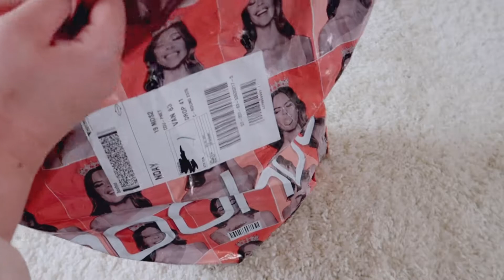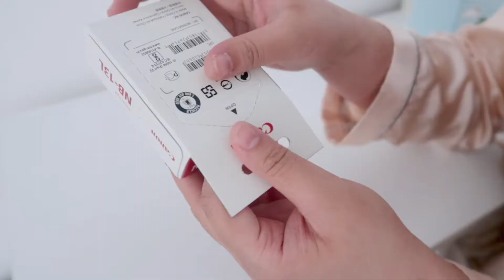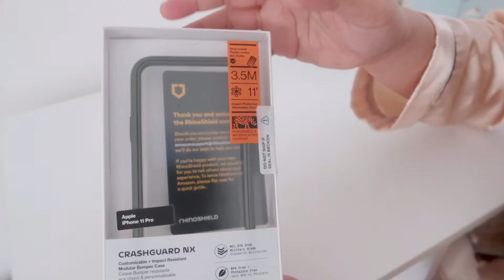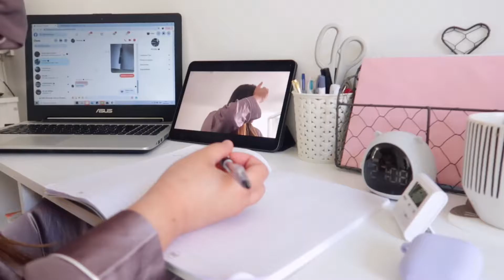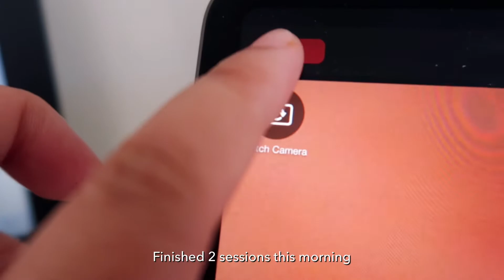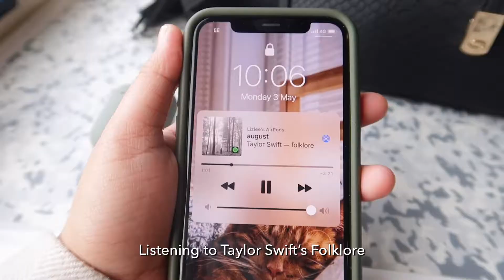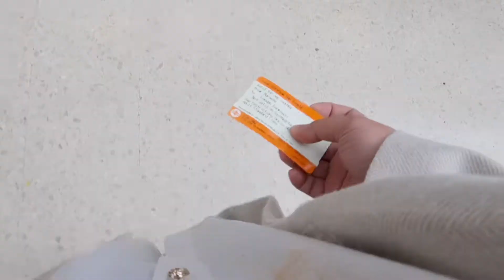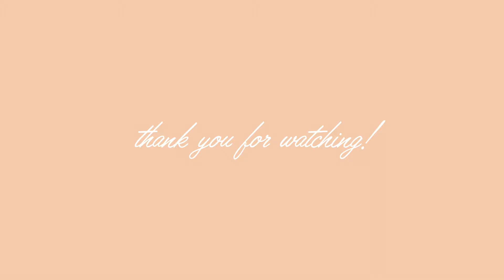🌸weekly vlog🌸 lots of unboxing, coffee & short trip to London 🇬🇧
Heyy guys! It’s me again. It has been a very busy week again, and I’ve been very occupied with work. I bought loads of stuff online to reward myself. I did finish shooting weeks ago, but I just couldn’t get the energy to finish editing. Anyways, we went for a short day trip to London with my friends, Sai and Steffi. It was a short one because it started raining in the late afternoon. Well, that’s my week! I hope you’re all having a great day and stay safe everyone

Love, iiziee

💻EDITOR💻
Lumafusion

iiziee.sd @gmail.com